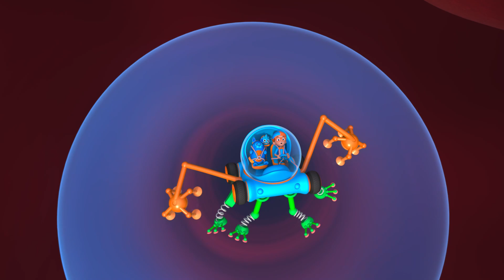BlippiMobile + 60 Minutes of Blippi Wonders| Kids Cartoons | Party Playtime!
The BlippiMobile has gone haywire and is switching rapidly between attachments! Blippi, Meekah, and D.Bo shrink down and go inside the engine to meet Wonky the Wrench who helps them fix the problem.

00:00 BlippiMobile
03:51 Sand
07:32 Burp
11:12 Dolphins
14:56 Dance
18:35 Cowboys
22:19 Bear Hibernation
26:01 Ants
29:43 First Car
32:46 Smallest Dino